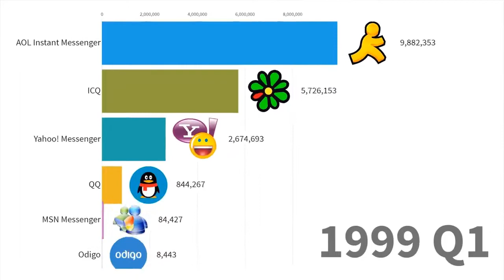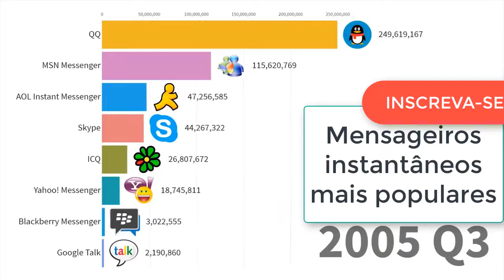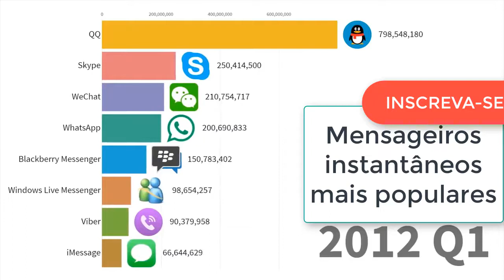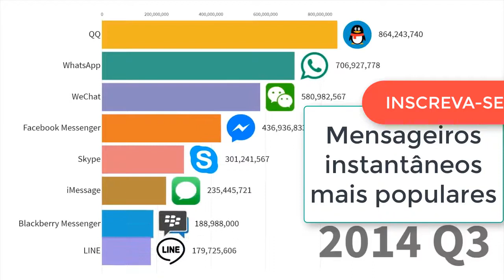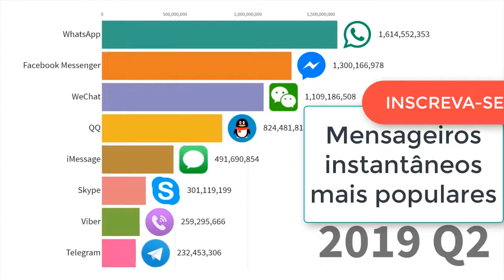🔴MENSAGEIROS INSTANTÂNEOS MAIS POPULARES 1997-2019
HOJE VOU MOSTRAR ESTATÍSTICAS DOS MAIS POPULARES MENSAGEIROS INSTANTÂNEOS DO INÍCIO ATÉ A ATUALIDADE (2019)